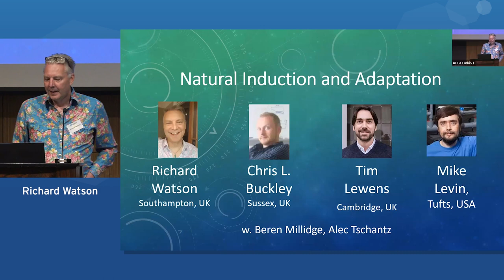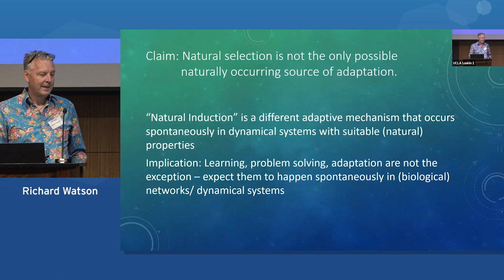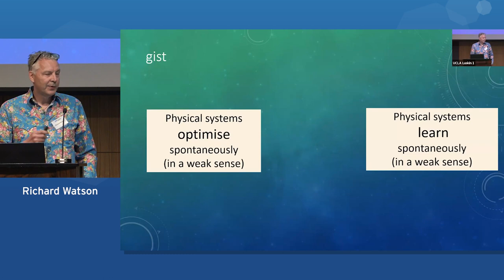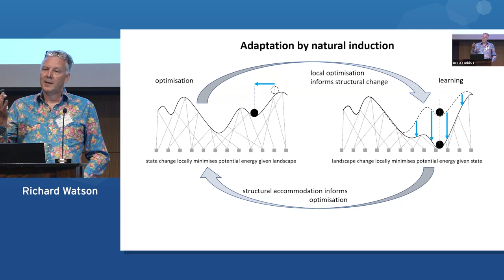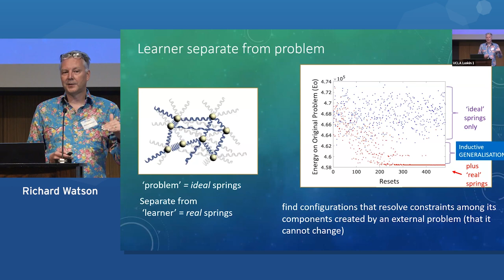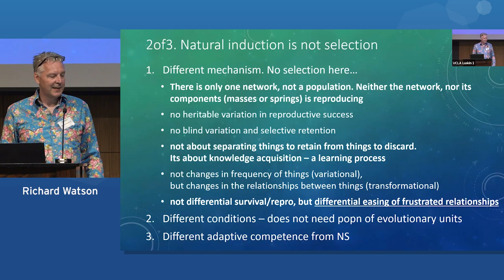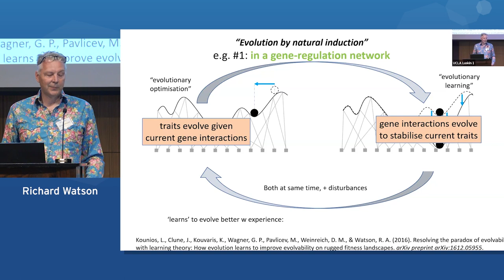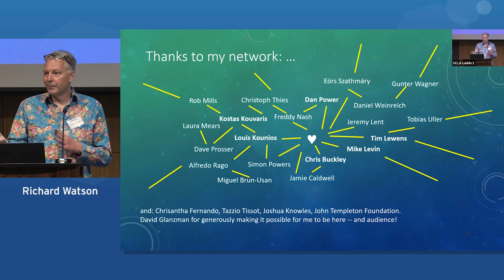20 Richard Watson Natural Induction:Spontaneous problem solving biological and abiological networks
UCLA Department of Integrative Biology and Physiology
Luskin Endowment for Leadership Symposium
Pushing the Boundaries: Neuroscience, Cognition, and Life
Richard Watson: Natural Induction: Spontaneous problem solving in biological
and abiological networks (without selection or design)